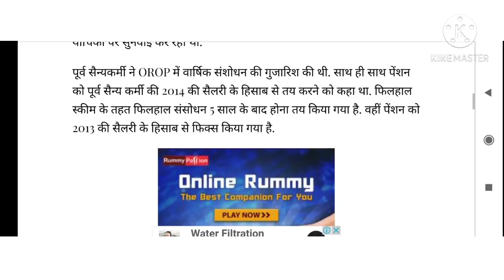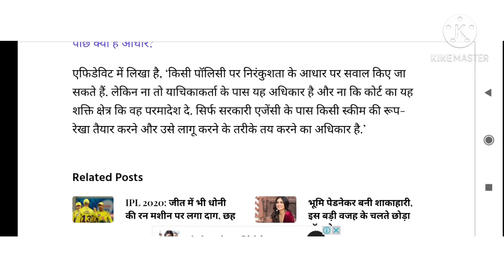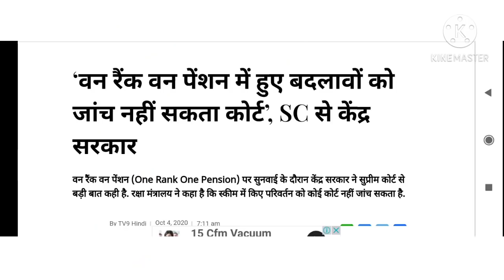सभी सैनिक भूतपूर्व सैनिकों के लिए वन रैंक वन पेंशन को लेकर सुप्रीम कोर्ट का जबरदस्त फैसला।